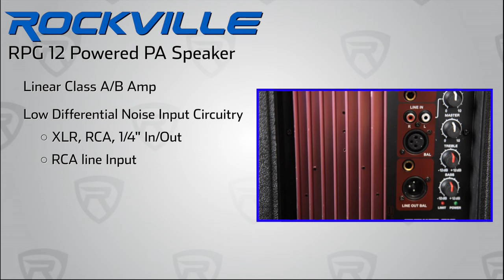Rockville RPG12 800 Watt 2-Way DJ/PA Powered Speaker With an 12" Woofer and a 2" Voice Coil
Purchase on eBay

Purchase on Amazon
The Rockville RPG12 powered PA speaker is simply amazing in terms of sound quality, and raw power! This speaker has an incredible 800 watts of peak power and will deliver a massive amount of bass, mids, and highs. The ultra-efficient design is amazing!
This speaker is the result of a year of research and development. We tested samples of 5 top selling powered speakers and the RPG series out-performed them all. These go louder and have punchier bass. What we found to be interesting was that some of the other speakers we tested against these were rated by their manufacturers at 1,200 watts or more, but they only went around half as loud as these.

The 12" woofer built into this speaker has a 2.5" aluminum voice coil which provides an extremely loud, deep, punchy bass response. Couple that with our state-of-the-art 1.35'' Japanese made pure titanium-diaphragm compression driver and the ultra-wide dispersion, 40° large-format horizontal wave guide horn and you get beautiful full range concert-quality sound. The linear class A/B amplifier built into these speakers is efficient and provides clean power to the speaker. Some of the competing speakers use cheap amps in their speakers. We really went out of our way to make sure the amp built into these speakers gives you enough power so you can really feel and taste the music. The amplifier also has a clipping LED and a limiter to ensure long life to the speaker. The built in 2 band EQ will allow you to fine-tune and tweak the sound to your liking.
The RPG12 has a versatile trapezoidal enclosure design which allows you to use it as a PA speaker or you can use the included mounting brackets and lay it on its' side to be used as a floor monitor. It is also flyable and stand mountable giving you many options on how you can utilize these speakers.
We also included all the inputs and outputs you would need along with great controls. These have XLR and 1/4" ultra-low noise Mic / Line inputs with volume control as well as line RCA and XLR inputs with separate Gain adjustments. There is also an additional balanced line output via XLR for linking of additional speakers.
If you are in the market for a high quality 12" active speaker, then we highly recommend the RPG12. We feel this is the best value on the market. You get great features, great quality, high power, and a lot of versatility for a great price.
Features:
Rockville RPG12 12" Active/Powered 800 Watts DJ/PA Speaker System
200-Watt RMS / 400 Watts Program Power / 800 Watts Peak
High power long-throw 12'' woofer with 2.5" aluminum voice coil provides incredibly deep bass and acoustic power
Maximum SPL @1w/1m: 125dB peak / 122dB continuous
High-power 2-way pro sound reinforcement speaker system for live sound and playback applications
Compact and light weight system delivers distortion free sound even at extreme SPL
Linear Class AB amplifier technology: high power, transparent sonic performance
Internal switch-mode power supply for low distortion audio with superior transient response
Built-in bass and treble equalization processor for ultimate system control and speaker protection
State-of-the-art 1.35'' Japanese made pure titanium-diaphragm compression driver for crystal clear high-frequency reproduction
Ultra-wide dispersion, 40° large-format horizontal wave guide horn molded directly into cabinet
Ultra-low noise Mic / Line input via XLR & 1/4-inch stereo jacks with volume control
Line RCA and XLR input with separate Gain adjustment
Additional balanced line output via XLR for linking of additional speaker systems
Versatile trapezoidal enclosure design allows different positioning
Flyable and stand mounting with 35-mm pole socket
Tilts on its side for use as a floor monitor with included brackets
Ergonomically shaped handle for easy carrying and setup
High-quality components and exceptionally rugged high impact ABS construction
Amplifier clip limit LED indicator & power LED cabinet rear
Front display power meter Blue LED
110 / 220 Volt switchable power supply with external user serviceable fusing